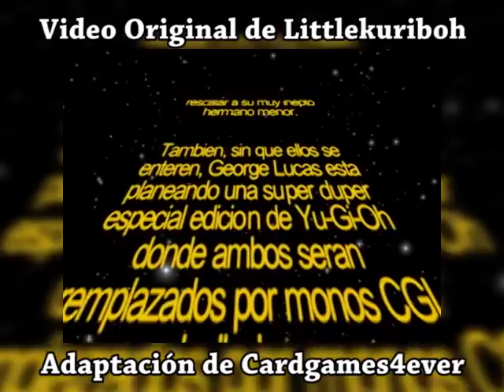Yu-Gi-Oh! La Serie Corta: Ep 15 - Duelo de Destinos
Created by Littlekuriboh
Episodio 15 - Duelo de Destinos

¿Quieres vernos jugar los mejores juegos? Da Click Aquí➤